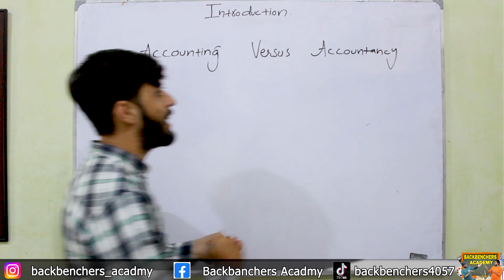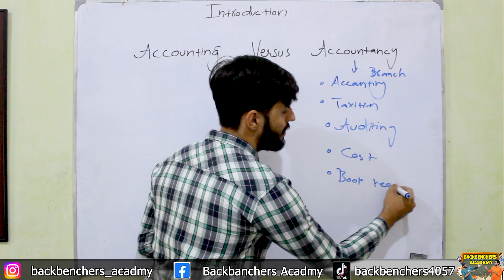Accounting and Accountancy | Principles of Accounting | Accounting Verses Accountancy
The terms "accounting" and "accountancy" are often used interchangeably and can have different meanings depending on the region. However, there is a subtle difference in usage between the two terms.

Accounting generally refers to the practice or process of recording, summarizing, analyzing, and reporting financial transactions and information related to an individual, business, or organization. It encompasses various tasks such as bookkeeping, financial statement preparation, tax compliance, auditing, and financial analysis. Accounting is a broad field that involves the application of principles, concepts, and techniques to manage and communicate financial information.

Accountancy, on the other hand, is often used as a synonym for accounting but tends to have a more formal and professional connotation. In some regions, such as the United Kingdom, "accountancy" is commonly used to refer to the profession itself. Accountancy encompasses the expertise and professional responsibilities of accountants, including their ethical conduct, continuing education, and adherence to professional standards. It is associated with the qualifications, standards, and regulations governing the accounting profession.

In summary, accounting typically refers to the broader field of financial management and reporting, while accountancy often refers to the professional practice and qualifications associated with accounting. However, the exact usage and connotations of these terms can vary across different countries and contexts.